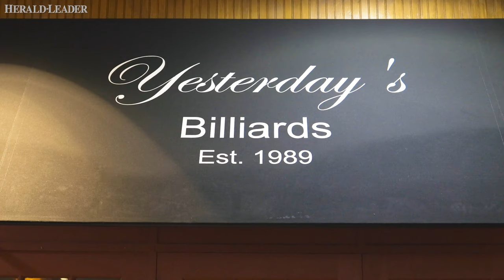Downtown Lexington billiards bar ousted by convention center renovation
Yesterday’s Billiards restaurant and bar within the former Lexington Convention Center will move out completely by March 29 to make way for Central Bank Center redevelopment.

Video by Marcus Dorsey/Lexington Herald-Leader